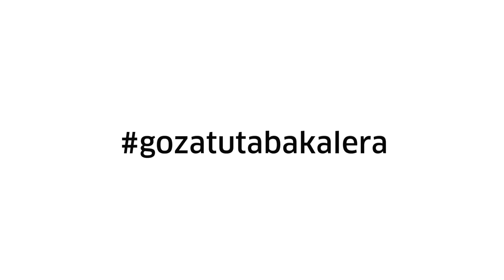Artista liburu topaketak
EU
Milimbo argitaletxe txikiak haur sentitzen direnentzat liburuak egiten ditu. Irudien bidez irakurtzeko eta kontatzeko liburu ilustratuak batez ere; begiak zabal zabalik dituzula irakutzeko direnak; hitzen bidez konta ezinak diren gauzak begiratzeko eta miatzeko balio dutenak; formak, koloreak eta ikurrak irakurri eta hainbat egoera irudikatzeko aukera ematen dituztenak… Era honetan irakurketa irudimena estimulatzen duen jolas bihurtzen da.
“Narrazioaren” beste aldera pasatzeko tentazioa izan duten diseinuaren maisuak dira haien inspirazioaren iturri. Tomy Ungerer, Paul Rand, John Alcorn, Bruno Munari, Iela Mari eta Herbert Leupin adibidez mirespen handia dieten sortzailetariko batzuk dira.
Proiektu propioak sortzen dituzte eta inplikazio zuzena dute lan bakoitzaren planteamenduan, gauzatzean eta ekoizpenean. Asko gustatzen zaie maketak egitea, elementuekin jolastea, paper motak ondo aukeratzea eta ekoizpen prozesua gertutik jarraitzea.
ES
Milimbo es una pequeña editorial que hace libros para todos los que se sientan niños. Especialmente libros ilustrados, para ser leídos y contados a través de las imágenes. Libros para leer con los ojos bien abiertos. Leer observando y explorando esas cosas que no se puede contar con palabras. Leer las formas, colores, símbolos, imaginar situaciones... Así la lectura se convierte en un juego que estimula la imaginación.
Sus fuentes de inspiración son los maestros del diseño gráfico, aquellos que tuvieron la tentación de cruzar al otro lado "la narración". De este modo tienen una profunda admiración por Tomy Ungerer, Paul Rand, John Alcorn, Bruno Munari, Iela Mari, Herbert Leupin, etc.
Crean sus propios proyectos y siempre hay una implicación tanto en el planteamiento, como en la ejecución y en la producción. Les gusta hacer maquetas, jugar con los elementos, elegir bien los tipos de papeles y seguir de cerca el proceso de producción.
EN
Milimbo is a small publisher and graphic atelier where design books for children and also for big children. Especially image books where the visual narration is the priority. Read observing and exploring those things that can’t be told with words. Read the shapes, colors, imagine situations...So reading becomes a game that stimulates the imagination.